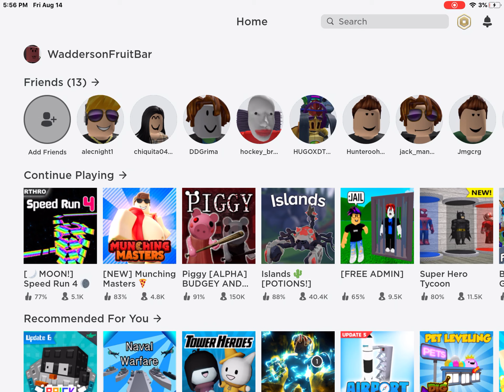Piggy gameplay #1 why am I so bad